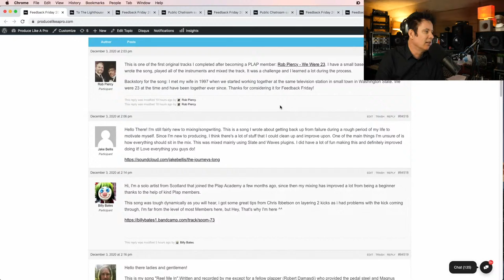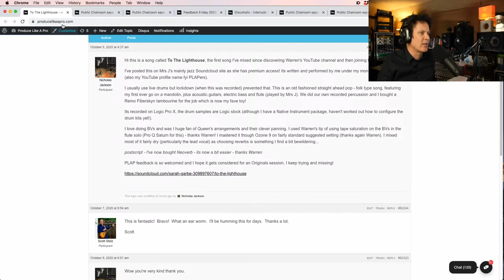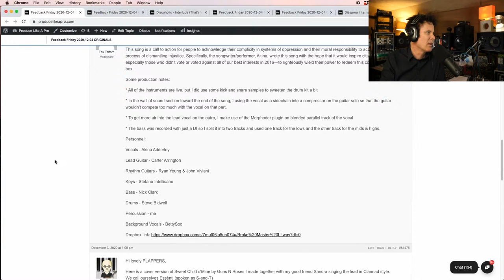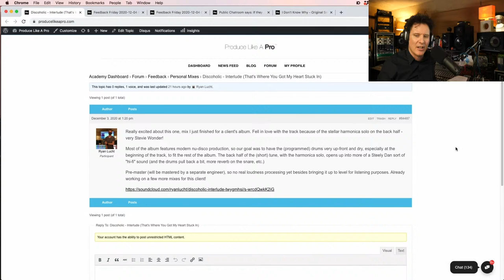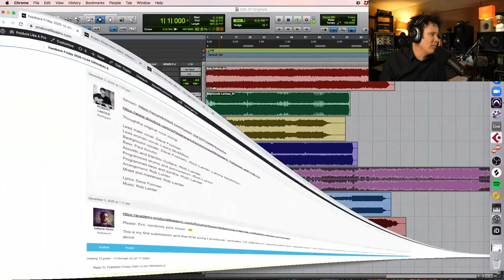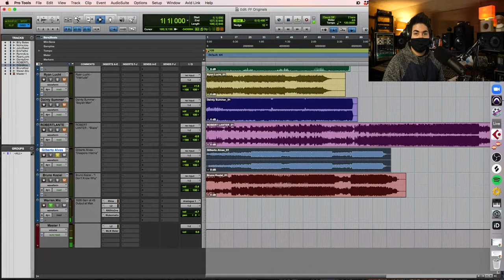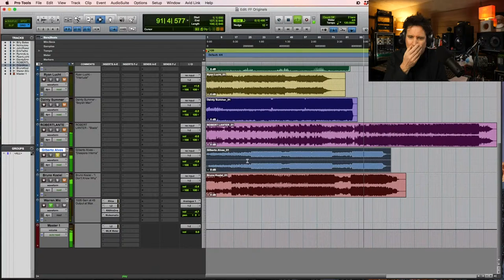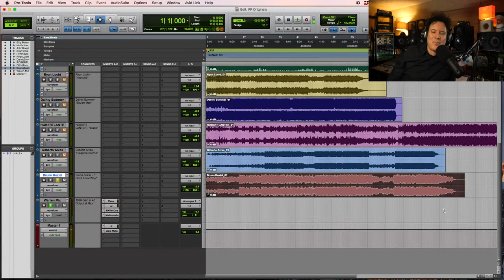Reviewing Your Original Music!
Today we are going LIVE at 11AM PST to give feedback on some of your original music!

Getting feedback on your music is a very important part of developing and improving your skills.

This is something that we do every week inside the Produce Like a Pro Academy, and it is always such a great opportunity for everyone to learn something new!

​​​​If you are not already a member, this is the perfect time to join!

Our Black Friday Insanity Sale is on now, so you can get a yearly Produce Like a Pro Academy pass for only $99 (reg. $199)!

In the Academy you will get to be a part of Feedback Fridays, get access to full mixing courses, tons of multitracks, and so much more!